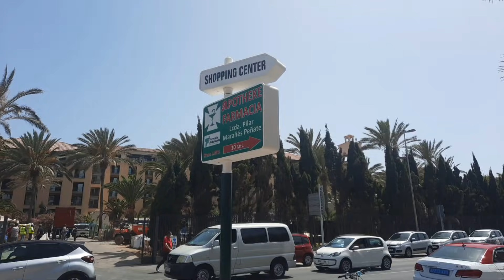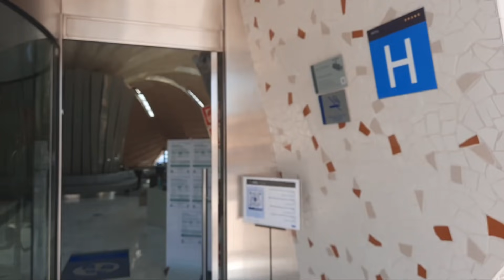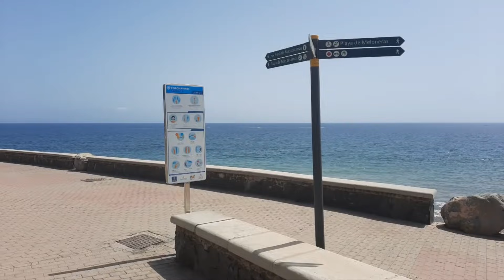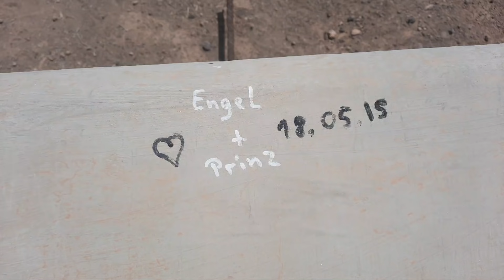Realität Gran Canaria Maspalomas 7.7.21 Abflug nach Venedig......die Briten kommen....ab dem 19.Juli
Gesundheitsministerium lehnt Schließung von Nachtlokalen und Ausgangssperre ab!.
Altersgruppe 20 bis 29 fordert die wenigsten Impftermine an, ausgerechnet!.
Jetzt geht es ab!.
Risikofaktoren bei jungen Corona-Infizierten.
Sommerpause in den Krankenhäusern.
Abflug nach Venedig.
Gastwirte in der Kritik.
Illegale Fiesta auf Finca aufgelöst.
Danke schön.